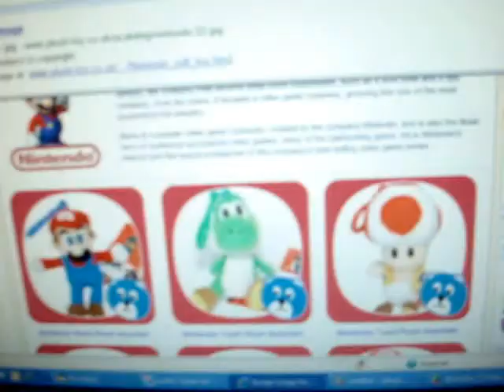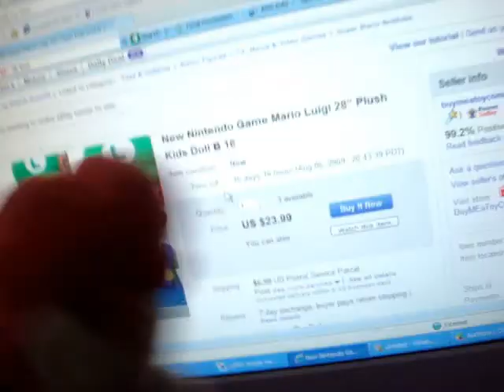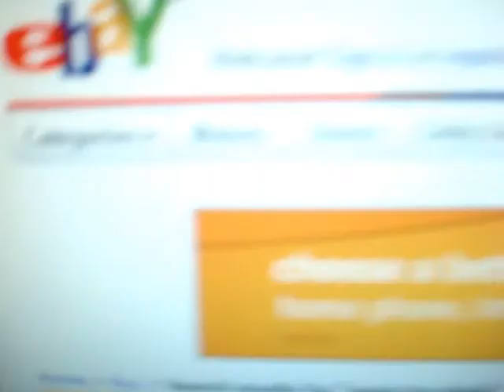red luigi and the mistake of a lifetime!